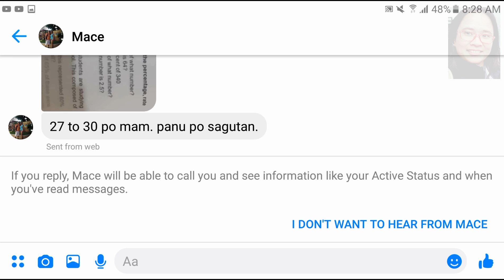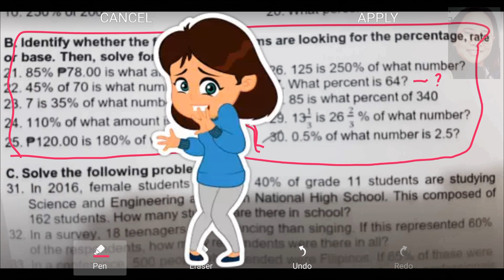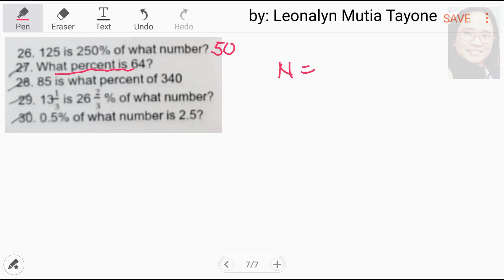PERCENTAGE Rate Base | Let's solve them the easiest way